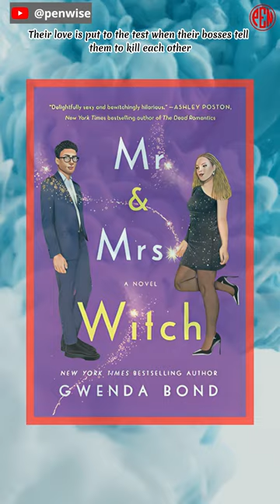[Must read it at least once]:Mr. & Mrs. Witch, by Gwenda Bond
Romance
Fantasy
Fiction

A thrilling novel that combines romance and fantasy in an exciting story of secrets and lies.

Mr. & Mrs. Witch by Gwenda Bond is a fascinating book about love and secrets. It combines romance, fantasy, and action into a story that is hard to put down. In the book, the main character is a powerful witch named Savannah Wilde. She falls in love with Griffin Carter, who is a secret agent for a group that hunts down supernatural threats. On the day of their wedding, they both tell each other who they really are. Their love is put to the test when their bosses tell them to kill each other. Instead, they decide to work together to find out about a plot that could ruin both of their worlds. This book moves quickly and is fun to read. Fans of paranormal romance and urban fantasy will enjoy the funny dialogue and steamy scenes.